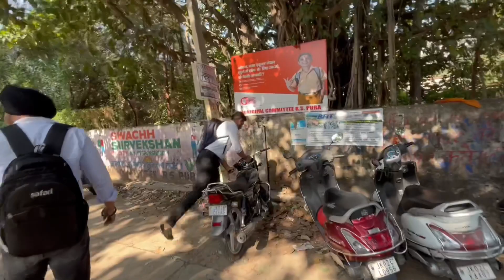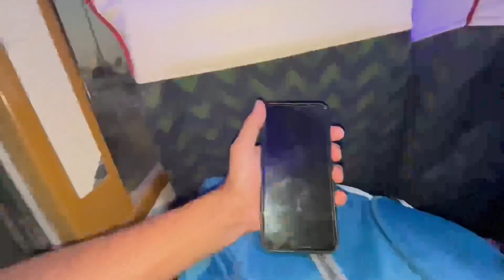Surprise mehnga pad Gaya Aaj 😂😂